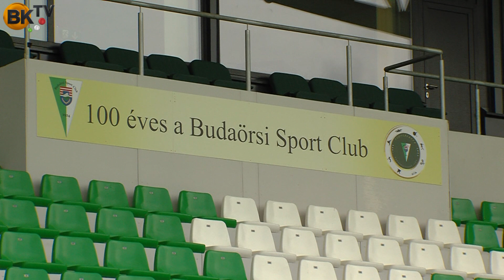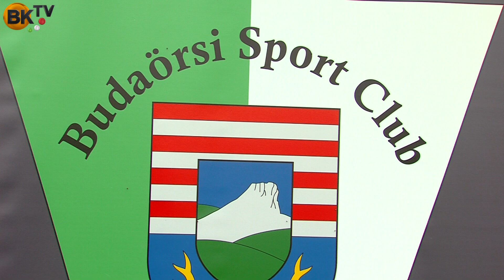100 éves a Budaörsi Sport Klub